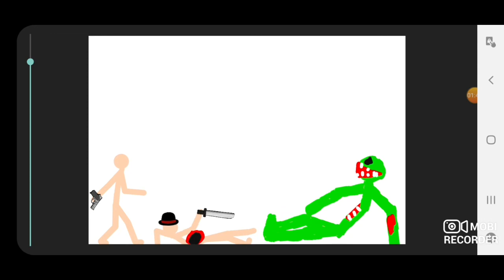The Zombie apocalypse episode 1 (better)